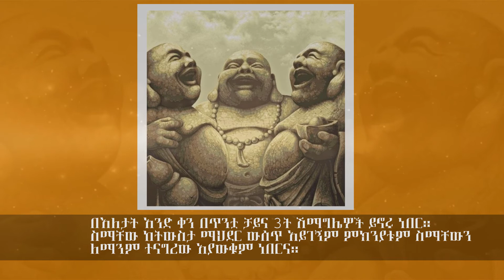3ቱ ጥበበኛ ሳቂታ መነኩሴዎች | Three Laughing Monks| amharic stories